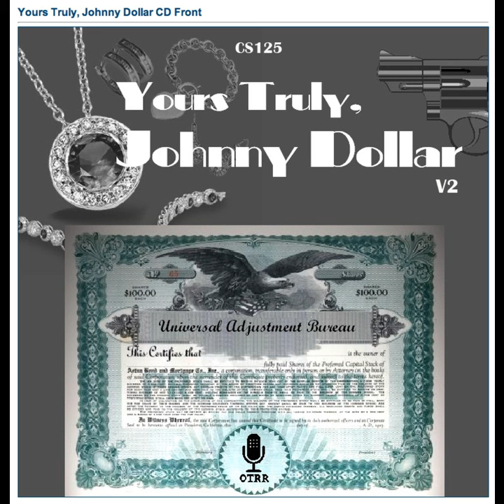Yours Truly, Johnny Dollar - 571027 558 The Three Sisters Matter [AFRTS]